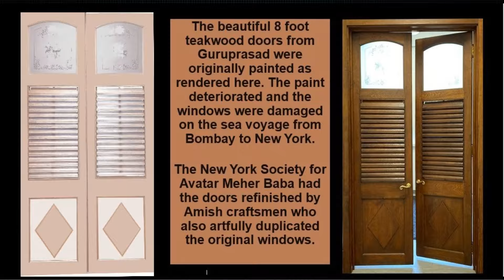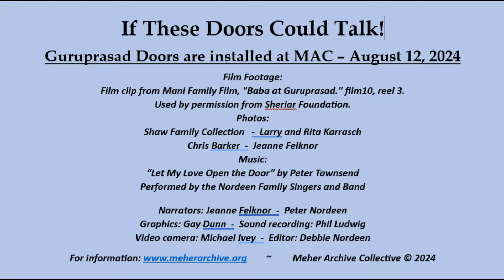Guruprasad Doors Installed at Meher Archive Collective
Guruprasad Palace was a beautiful building in Pune, India, that was offered to Meher Baba for his use by the Maharani of Baroda. Baba and his mandali spent the hot summers there from 1957 – 1968, where Baba did seclusion work and where large darshan programmes were held. This majestic building was demolished in 1974 but a close disciple of Meher Baba's, managed to attain these salvaged doors. He then gave them to the New York Society for Avatar Meher Baba. These doors have now been bequeathed to Meher Archive Collective.

These installed doors stand as the entry to the whole second floor which is home to Meher Archive Collective which is dedicated to collecting, preserving, and sharing Meher Baba's legacy of materials, artifacts, and words for the benefit of humanity. This 94-year-old solid school property is situated on 6 acres in beautiful western North Carolina. The renovation process that is currently taking place will fulfill the potential of becoming a hub of Meher Baba activity. Soon the archiving work will move here for the ongoing archival mission of preserving and sharing items related to Avatar Meher Baba's life.